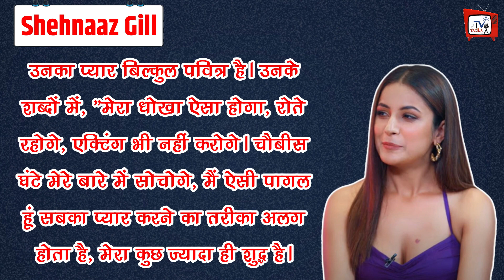New Boyfriend चाहती है Shehnaaz Gill | Shehnaaz Gill Wants A Boyfriend !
Shehnaaz Gill Wants A Boyfriend But Doesn't Want To Get Love | Shehnaaz Gill Opens Up About Wedding Plan Says I Don't Believe In Shaadi | Shehnaaz Gill On Wedding | Shahnaaz Gill Does Not Want To Marry | Shehnaaz Gill Latest News And Updates

EDITOR :-- POP